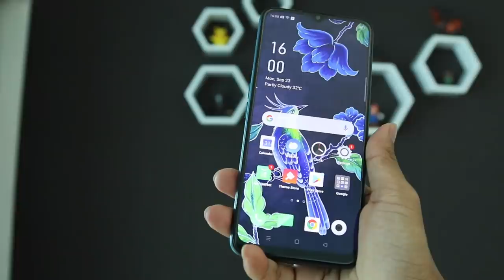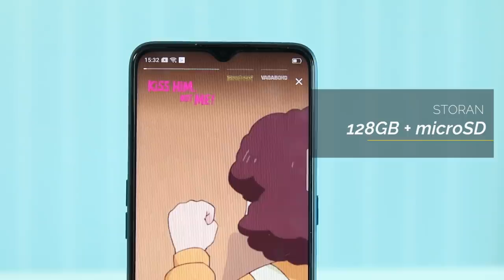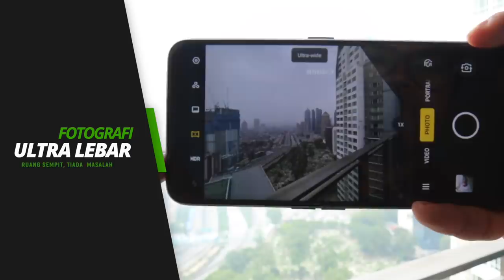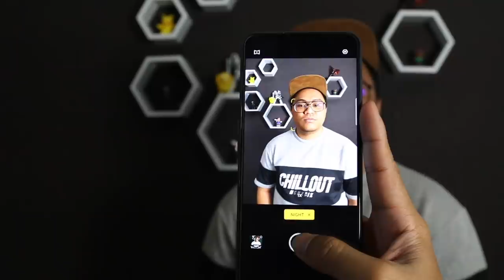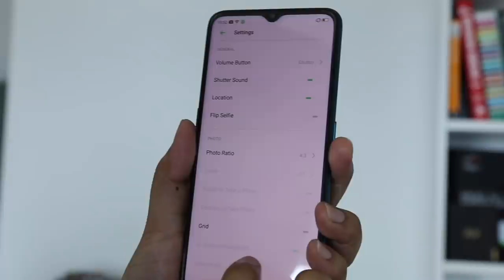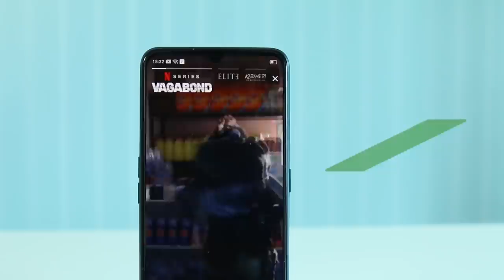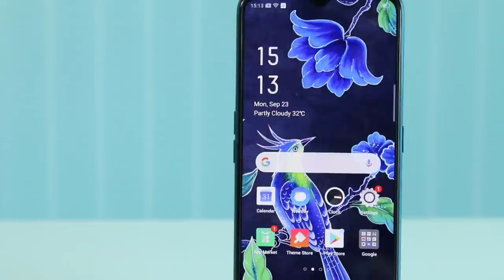Fungsi Menarik Pada OPPO A9 2020 Yang Anda Patut Tahu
Oppo minggu ini telah hadir dengan satu lagi peranti menarik dengan fungsi kamera yang berkemampuan. Dilengkapi dengan bateri yang berkuasa selama satu hari atau lebih dan sistem operasi terkini ColorOS 6 yang lebih ceria ataupun mudah untuk digunakan.